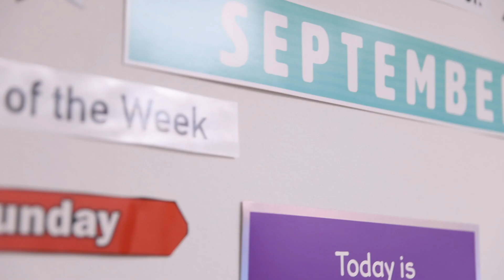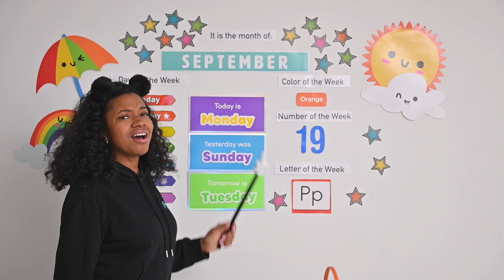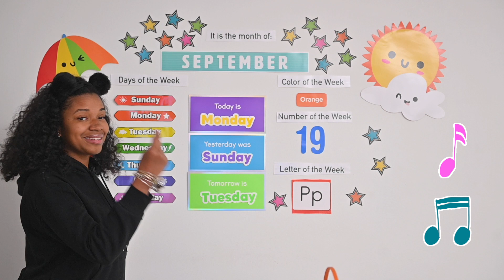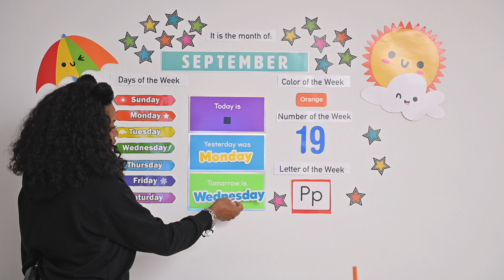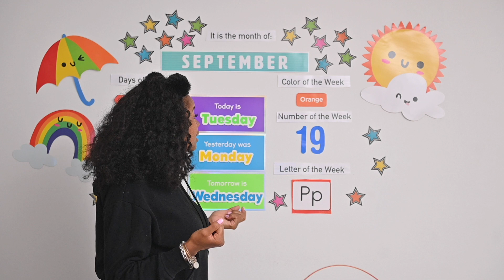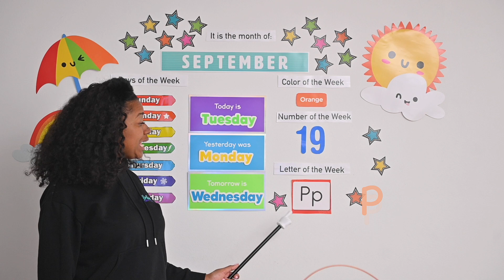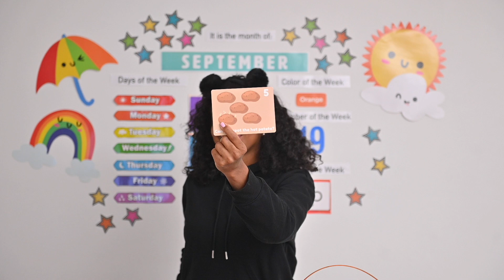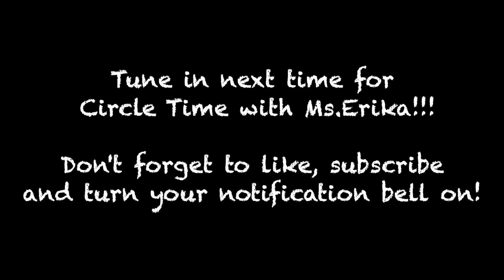We are Learning the Letter P and the Number 19 | Tuesday Circle Time with Ms. Erika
We will be learning about the months of the year, days of the week, the color ORANGE, the number NINETEEN, and the letter P (even in sign language)!!! We are learning words that begin with the letter P sound! Tune in for the fun!